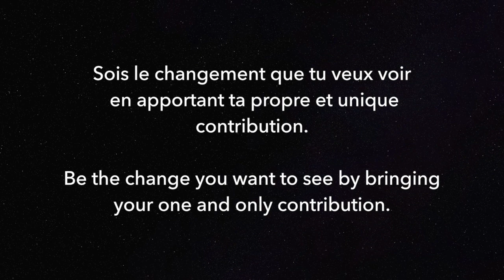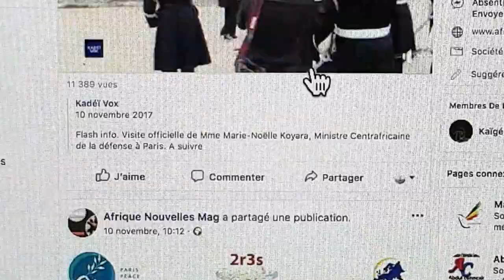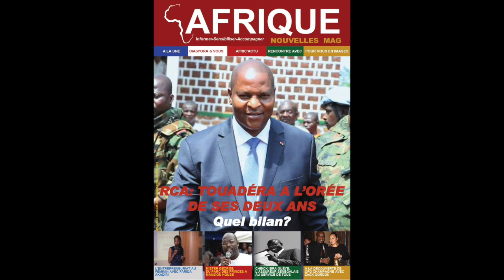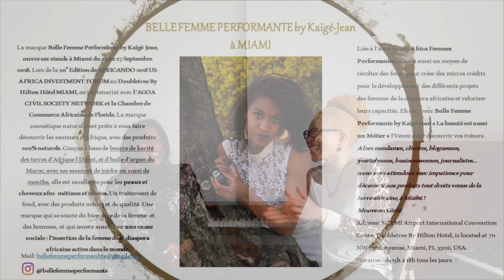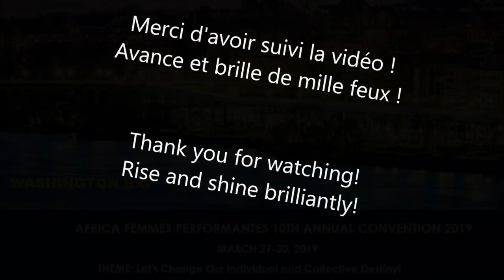Lumière sur Kaïgé-Jean : artiste plurielle, co directrice du magazine Afrique Nouvelle Mag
A l'école on nous a appris une seule et unique voix pour vivre heureux et réussir, or dans la vie on en rencontre plusieurs.

Je te présente une jeune femme investie dans son art et chanteuse auteure compositrice interprète, danseuse chorégraphe pianiste artiste entrepreneuse, égérie de divers marques et co directrice du magazine Afrique Nouvelle Magazine : Kaïgé-Jean BALE SIMOES DE FONSECA.

Bon visionnage !

Tu découvres le concours de l'AGOA ?

Baps Sunshine